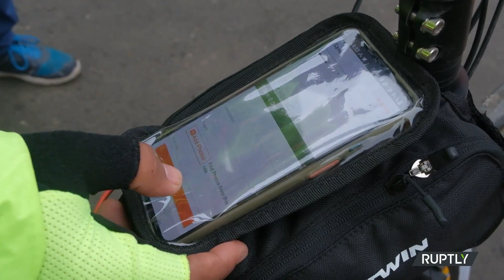long descent Participants start the longest cycling race in Asia from Kashmir to Kanyakumari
On Wednesday, cyclists gathered at Bakshi Stadium in Srinagar for the start of Asia's longest race, with the 3,655-kilometer track from Kashmir to Kanyakumari in front of them. "It is a once-in-a-lifetime experience for all Indians. Come to Kashmir, please. Participating in the Asia's longest ultra solo cycling lifetime achievement, Kashmir to Kanyakumari "a contestant named Amoeba Ravindra Reddy remarked. "You can put your fitness and endurance to the test. You can shine like anything in return."